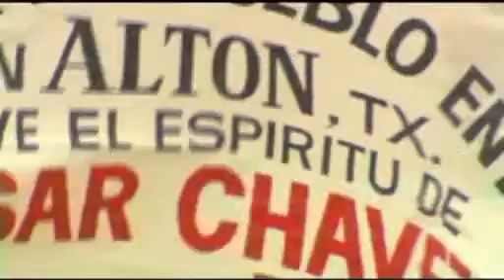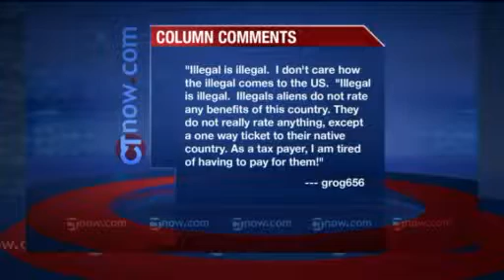Stan Simpson - Student Faces Deportation Pt 1